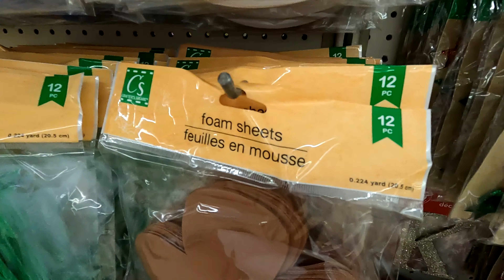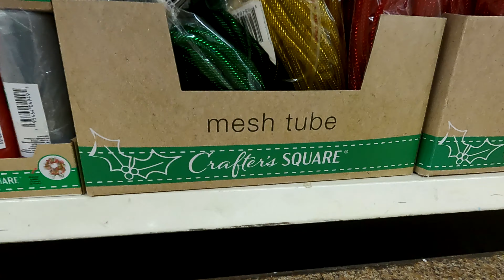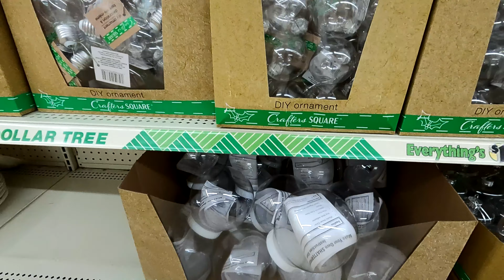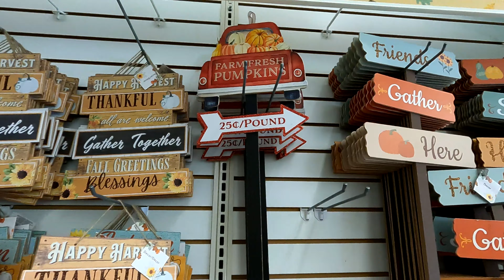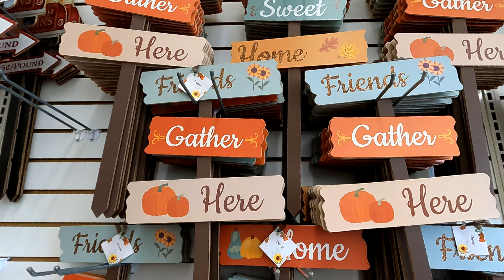DOLLAR TREE CHRISTMAS CRAFTS CHRISTMAS FALL DECORATIONS SHOP WITH ME SHOPPING STORE WALK THROUGH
Dollar Tree or Dollartree shop with me new items with fall decor and fall decorations and home decor and Christmas crafts and Christmas craft ideas and Christmas decorations and Christmas ornaments and Christmas decor for fall and winter and Christmas 2021 and dollartree dollartreeshopping dollartreeshopwithme shopping shopwithme storewalkthrough and this shop with me or come with me shopping store walk through at the store in Holmdel New Jersey which is like a Five Below or dollar store or Walmart or Costco or BJs or Target or Sams Club or Sam's Club and they also have home goods items like planters for plants and pots, baskets and tabletop decor, spring decorations and floral and flowers and vases and stem and stems and kitchen and kitchenware and cookware and holiday seasonal decor and other items for the house to decorate and look nice and pretty and beautiful for spring time and summer and fall and winter and Christmas and filmed with my GoPro Hero 7 Black video camera and NJShoreBeachLife channel will have shop with me shopping store walk through videos from stores around the NJ or New Jersey shore area including Walmart, Target, IKEA, Home Goods, Marshalls, TJ Maxx, Burlington, Dollar Tree, Hobby Lobby and others and thanks so much for watching